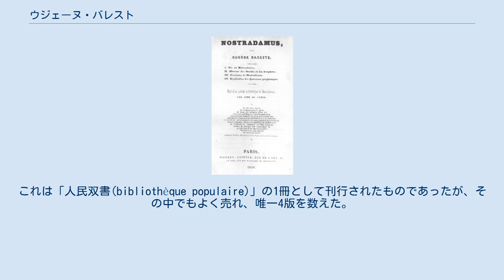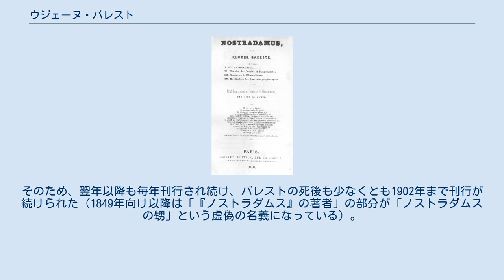ウジェーヌ・バレスト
ウジェーヌ・バレストないしバレート（Eugène Bareste, 1814年8月5日 - 1861年6月3日）は、19世紀パリのジャーナリスト、作家。
 20歳の時に刊行した『人民の伝記』で文筆活動を開始した。
これは「人民双書(bibliothèque populaire)」の1冊として刊行されたものであったが、その中でもよく売れ、唯一4版を数えた。
 1836年にはトロワで刊行されていた『ジュルナル・ド・ローブ(journal de l’Aube)』紙の編集者として、4か月間文芸面を担当し、同じ年には『オーブ県の偉人伝』を出版した。
その後パリに戻り、いくつかの媒体に（時には匿名で）寄稿を行った。
その後も、二月革命の際に、いち早く『ラ・レピュブリック(La République)』紙を創刊するなど、ジャーナリストとしての活動を続けた（ちなみに同紙は1851年12月に廃刊）。
 『ノストラダムス』のタイトルページ 他方でバレストは予言に傾倒していたことで知られ、1840年には『ノストラダムス』、『予言。
諸時代の終焉』の2冊を上梓した。
前者にはノストラダムス『百詩篇集』の原文が収録されている。
このうち、百詩篇第4巻53番までは1555年初版の原文が転記されていたので、1980年代に初版が再発見されるまでは、稀な原文として引用されることがしばしばあった。
なお、後者は、ノストラダムスのほか、聖マラキ、ピエール・チュレル、リシャール・ルーサ、オリヴァリウスの予言とオルヴァルの予言などを扱ったものである。
 また、同じ頃、『「ノストラダムス」の著者による、1841年向けの挿絵入りの有用な予言暦』を刊行した。
この暦書は、多彩な話題を扱った読み物として成功をおさめた。
そのため、翌年以降も毎年刊行され続け、バレストの死後も少なくとも1902年まで刊行が続けられた（1849年向け以降は「『ノストラダムス』の著者」の部分が「ノストラダムスの甥」という虚偽の名義になっている）。
なお、彼は同時代人からバレスタダムス（Barestadamus）などとあだ名されたこともあったという。